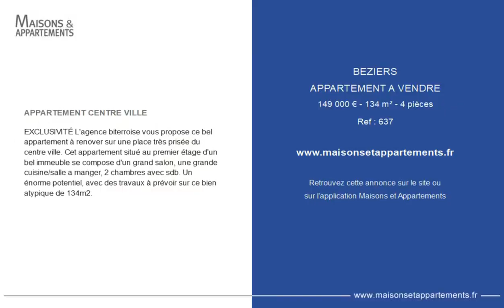BÉZIERS - APPARTEMENT A VENDRE - 149 000 € - 134 m² - 4 pièce(s)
Référence : 637

APPARTEMENT CENTRE VILLE

EXCLUSIVITÉ L'agence biterroise vous propose ce bel appartement à renover sur une place très prisée du centre ville. Cet appartement situé au premier étage d'un bel immeuble se compose d'un grand salon, une grande cuisine/salle a manger, 2 chambres avec sdb. Un énorme potentiel, avec des travaux à prévoir sur ce bien atypique de 134m2.

Cette annonce vous est proposée par l'agence Agence biterroise immobiliere

|2362116|